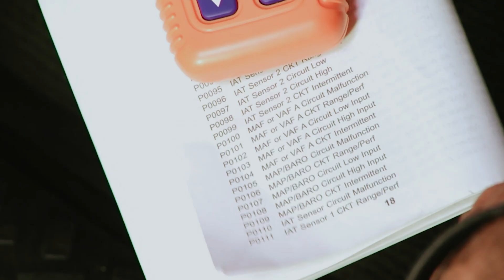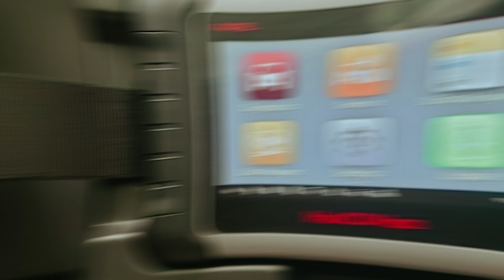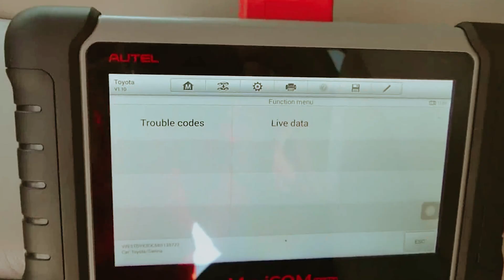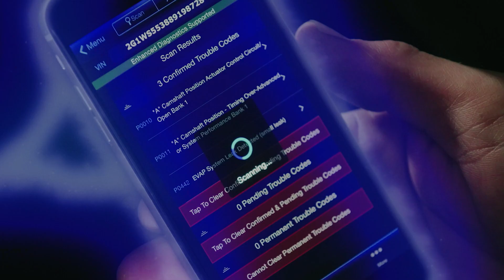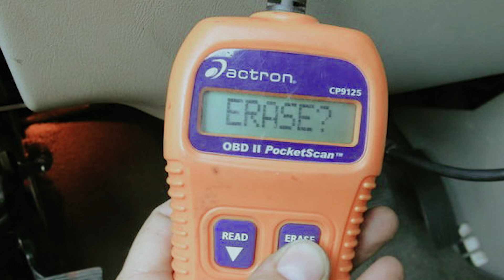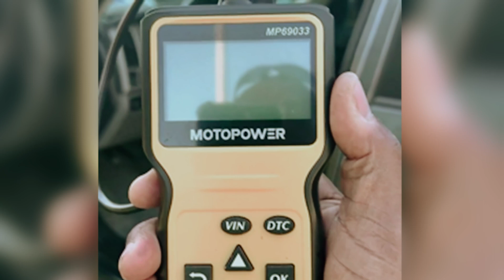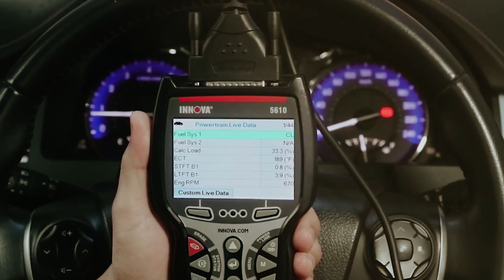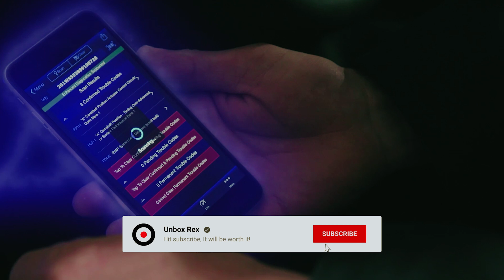Best OBD2 Scanner [2025] - Top 5 Picks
✅ List of the Best OBD2 Scanner we featured in this video

1. Innova 5610 OBD2 Bidirectional Scan Tool

2. MOTOPOWER MP69033 Car OBD2 Scanner

3. Actron CP9125 C PocketScan Code Reader

4. BlueDriver Bluetooth Pro OBD2 Car Scan Tool

5. Autel Scanner MaxiCOM MK808S Bidirectional Tool

Get insights into your car’s health with the top OBD2 scanners available today. The Innova 5610 stands out as a powerful bidirectional scan tool, offering advanced diagnostics and extensive vehicle compatibility. For a budget-friendly option, the MOTOPOWER MP69033 is a simple and effective scanner that reads basic trouble codes. The Actron CP9125 C PocketScan is a compact choice, ideal for quick check-ups on the go. The BlueDriver Bluetooth Pro scanner offers wireless connectivity, making diagnostics easier through its app integration. For extensive capabilities, the Autel MaxiCOM MK808S is a professional bidirectional scanner, loaded with functions for comprehensive vehicle diagnostics. Perfect for anyone from DIYers to pros, these scanners bring advanced functionality to your fingertips.